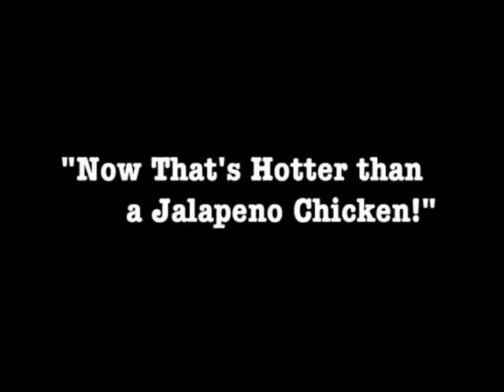Chicken Dance - Hotter than a Jalapeno Chicken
What's hotter than a Jalapeno Chicken?